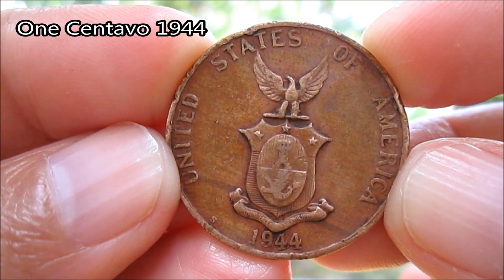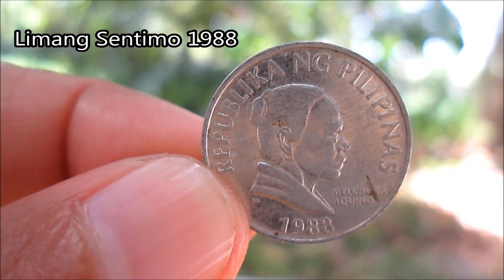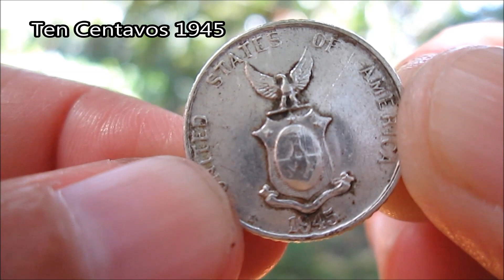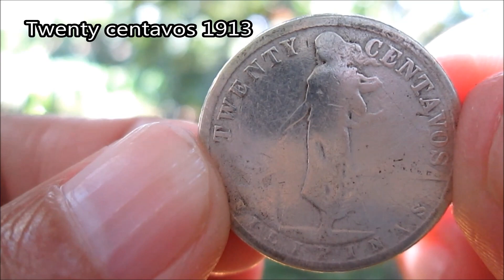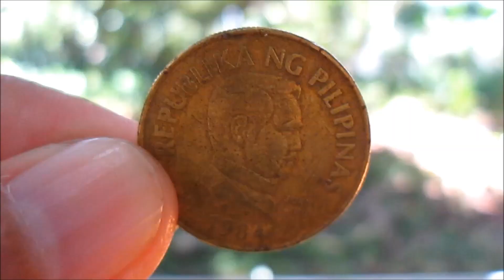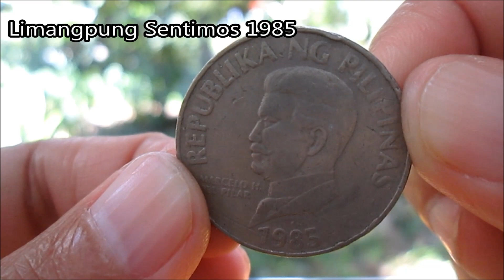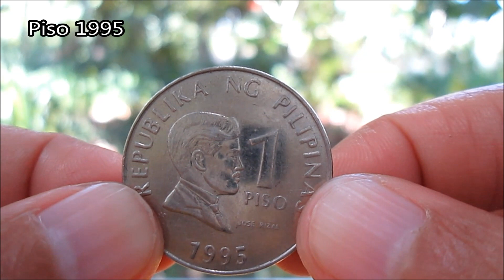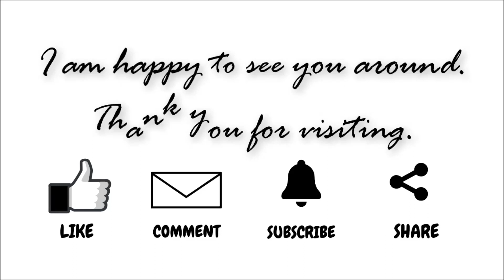Here are my old Coin Collections Part 2.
Vlog #52

Today, I will show you my old Peso coins Collections Part II.

Love, Ann
(05-09-19)

Just follow your heart. ♥